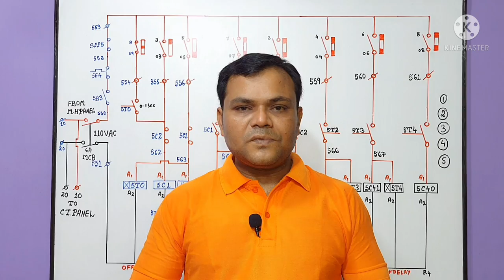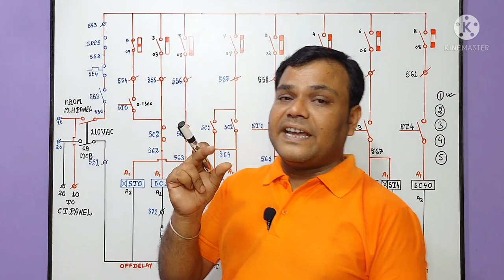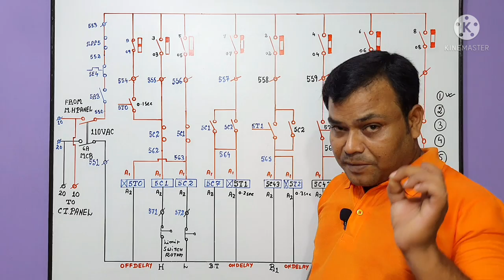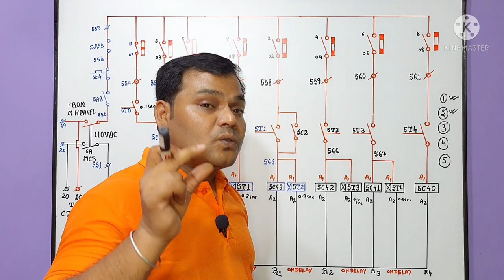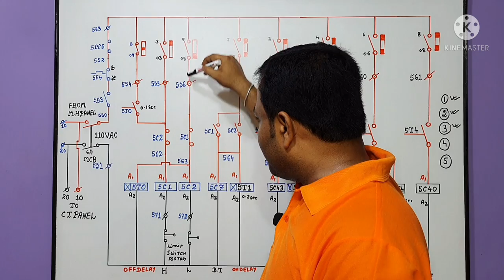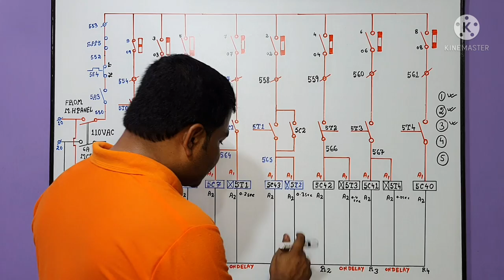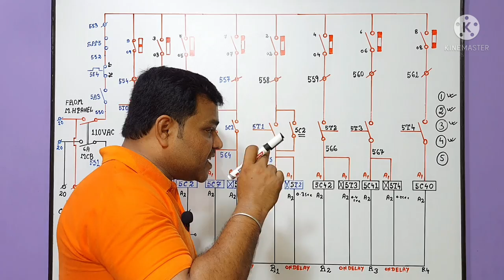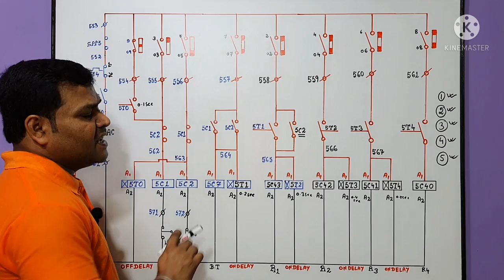Eot Crane Saico Auxiliary Hoist Electrical Circuit Daigram | Auxiliary Hoist Panel all Faults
about this video :
Dosto Aaj ki is video me Maine aapko Electrical Circuit Daigram Auxiliary Hoist Control Wiring and Faults full details is ke bare me baat ki hai ummeed hai aapko ye video bhuat pasand aayega Thanks you so much.

Phone Call : 11AM to 5PM